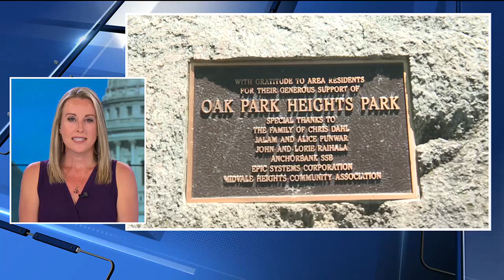Reopening of local park brings community together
City leaders and community members cut the ribbon today at a local park that received some new playground equipment.